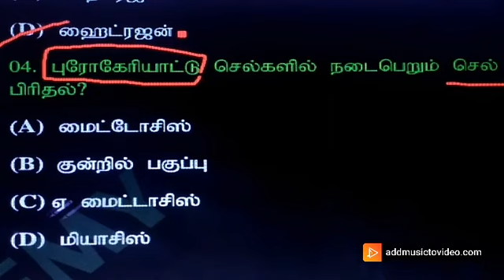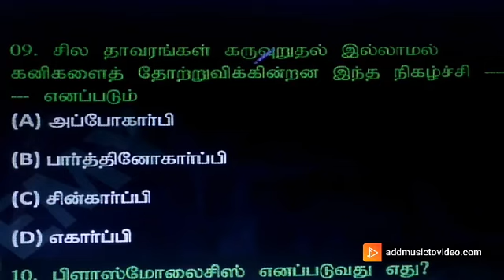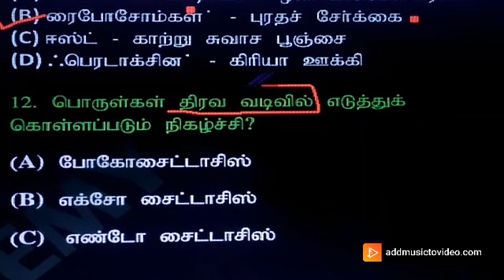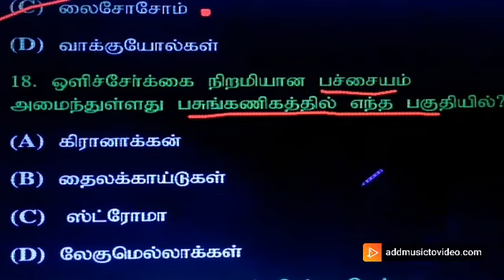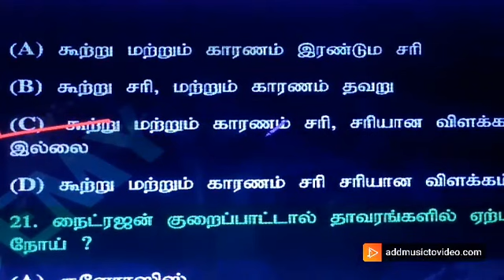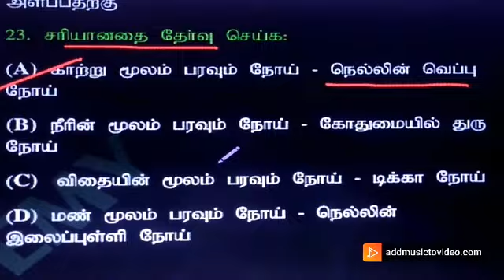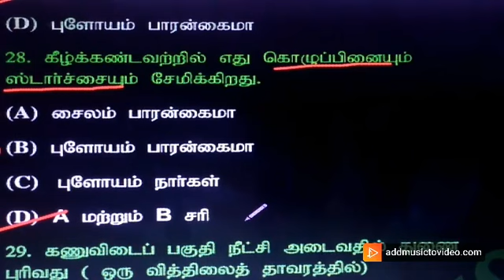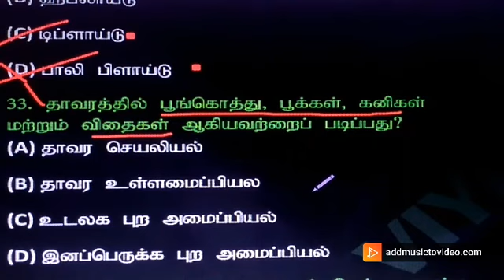PG TRB BOTANY MODEL EXAM-17 QUESTION AND ANSWERS IN TAMIL